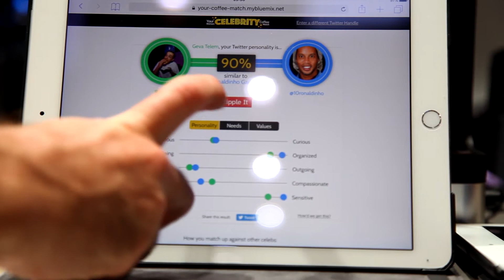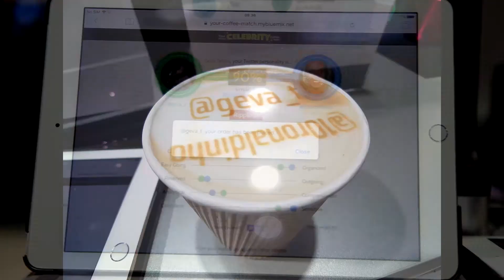VMWorld 2017 - IBM's Watson Celebrity Match with Ripples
The IBM booth at VMWorld 2017 uses Watson AI to match guest's twitter profile with a celebrity, rippling both Twitter handles on cappuccinos!